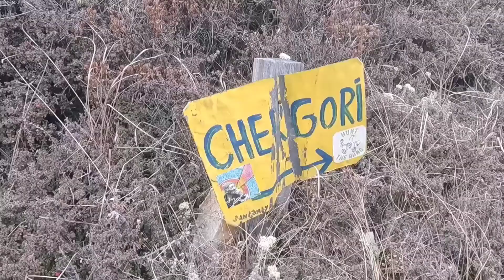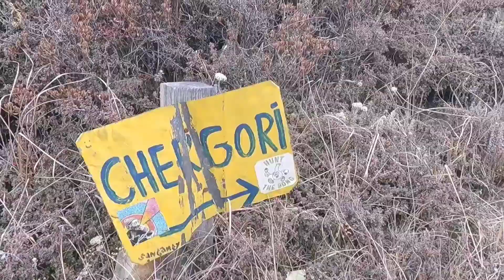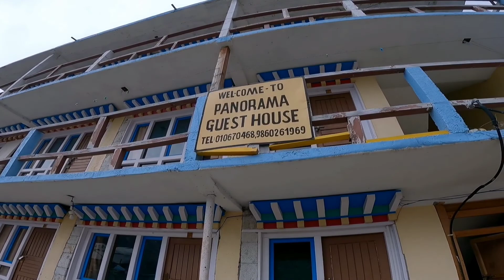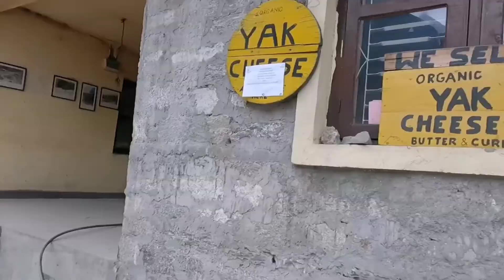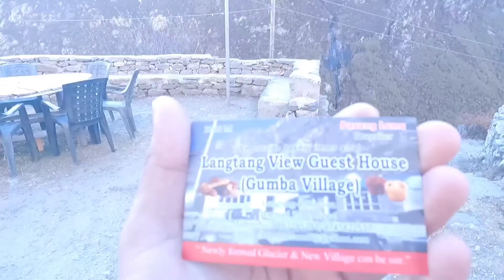LANGTANG TREK || TSERKO RI || KYANJIN RI (PART 2)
Langtang valley is one of the most beautiful places in Nepal and a favorite trekking destination to many trekkers seeking stunning landscapes and authentic culture. And it is one of the nearest and easiest treks from Kathmandu.
The trail takes you to an altitude of 4,000 meters, and if you want to go higher, you’d not want to miss seeing the sunrise from the Tserko Ri at 5,000m.
This diverse trek introduces you to the Buddhist culture of the Tamangs and the Sherpas, and the ancient monastery of Kyanjin Gompa, situated near Tserko upholds this tradition. The spectacular views on this trek include Dorje Lakpa (6,990m), Langtang Ri (6,370m) and Langtang Lirung (7,245m).

Langtang Village was utterly destroyed during the April 2015 earthquake. The resilient locals have, however, been busy rebuilding and some teahouses and lodges have been rebuilt and are open. The best way for people to help is to continue to visit this area.

For those who want to trek this off-beat track and see something completely different from many of the more touristy areas in the country, this is a perfect trek.

Hope you guys enjoy the video. Keep Loving Keep Supporting.